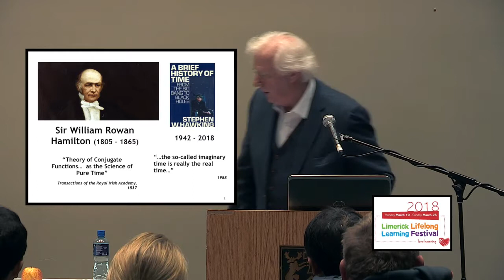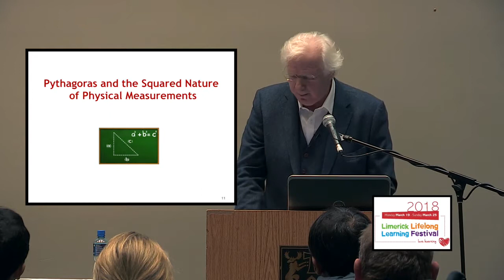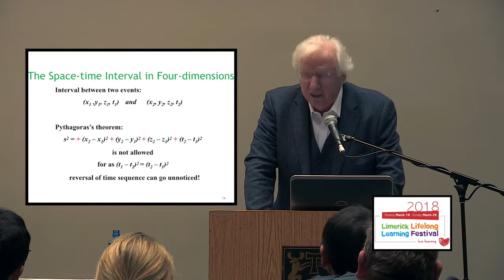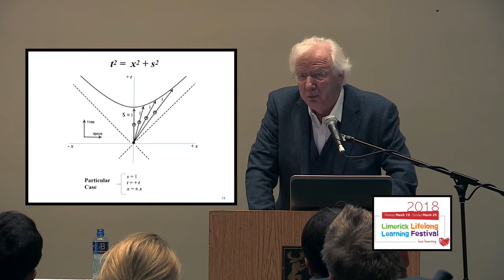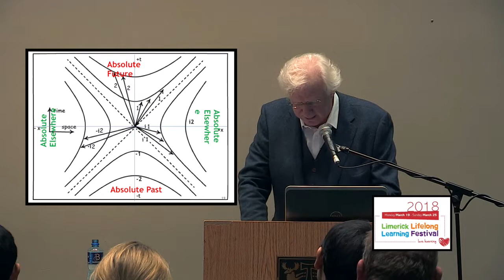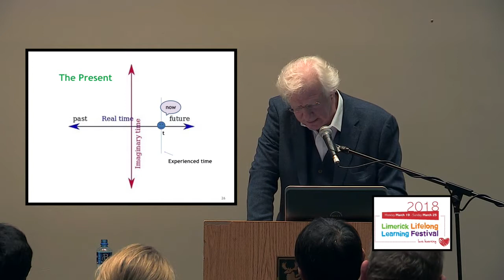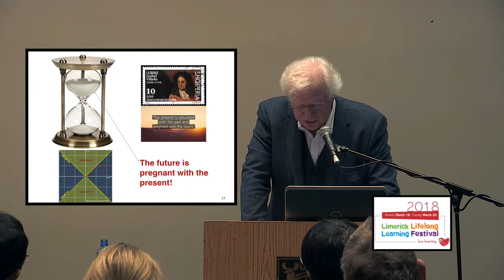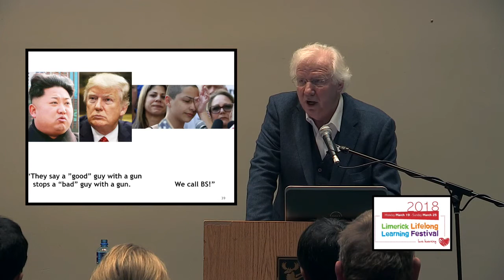What is Time?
Public Talk on the nature of Time. Drawing on the imaginary time proposed by Hamilton and Hawking.